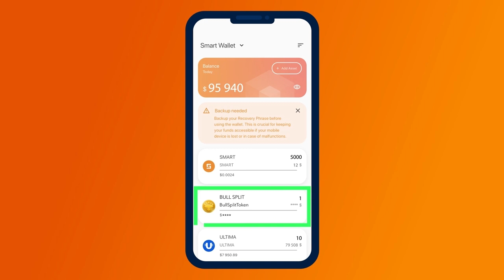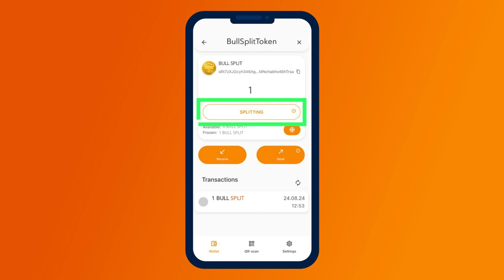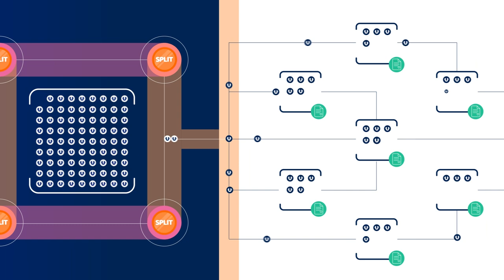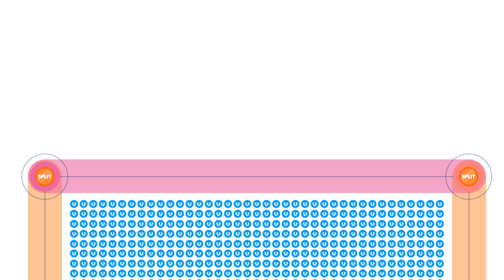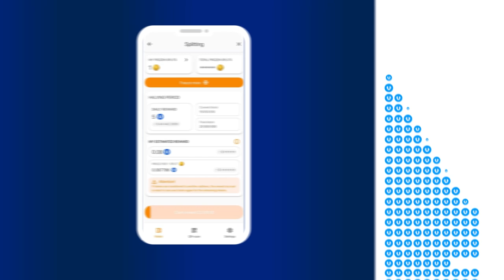Что такое сплитинг и как получать выгоду с BULL-токеном?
В этом видео вы узнаете, что такое сплитинг и как зарабатывать на BULL-токене.

Сплитинг позволяет пользователям получать награды в криптовалюте на свой кошелек Smart Wallet. Запрашивать награду можно раз в 24 часа. Награда поступит на адрес вашего криптокошелька и сразу же будет доступна к использованию! Все остальные подробности узнайте в этом видео.